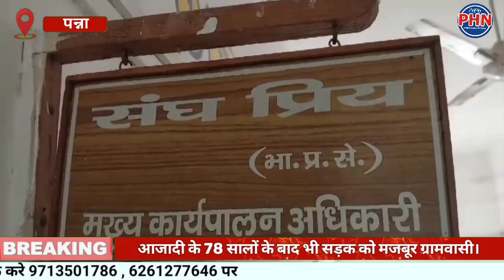आजादी के 78 सालों के बाद भी सड़क के लिए मजबूर ग्रामवासी। गांव की वृद्धा को खाट से पहुंचाया अस्पताल।